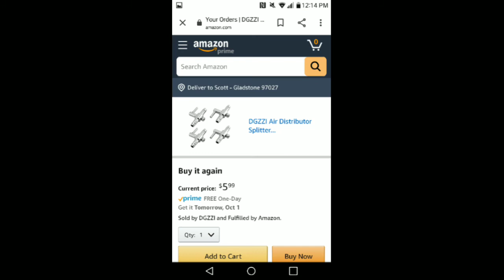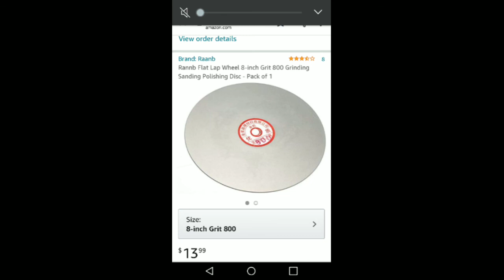How I made a flat lap machine for $250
This is a video with pictures and screen shots of How I built my flat lap and what parts I used and purchased. This is how I chose to build mine for my needs. There are many video's and lots of Google information on how to build using a treadmill motor with variable speed controls.
I will try my best to answer them.